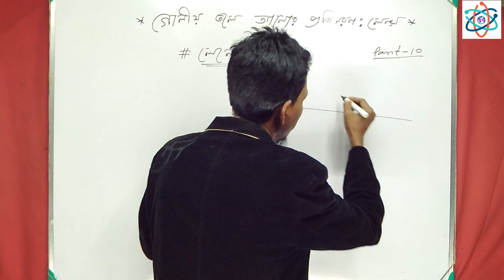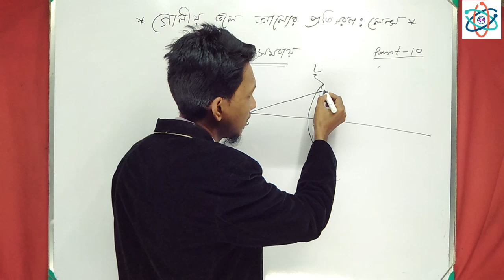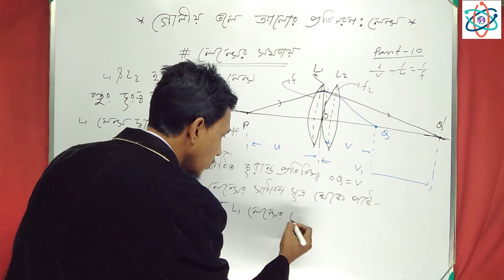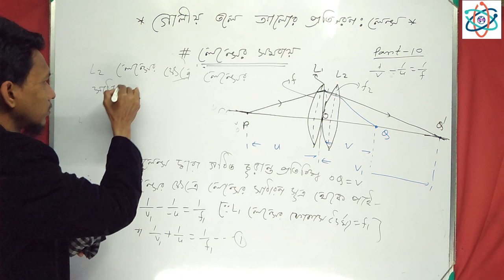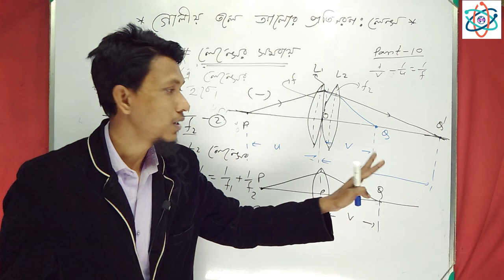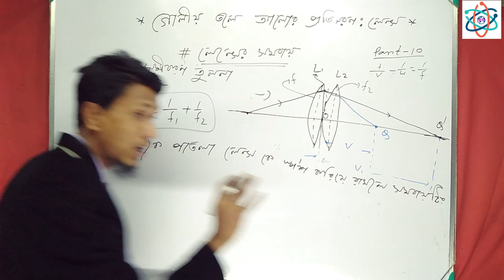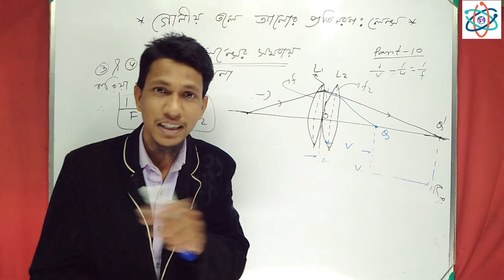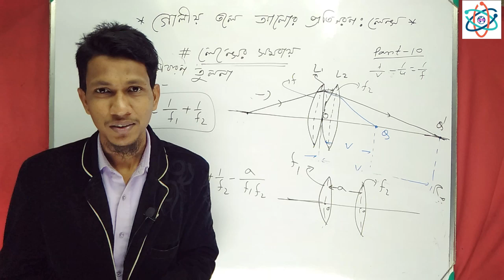Equivalent Focal Length Of Combination Of Two Thin Lens Class 12 In Bengali |Part 10